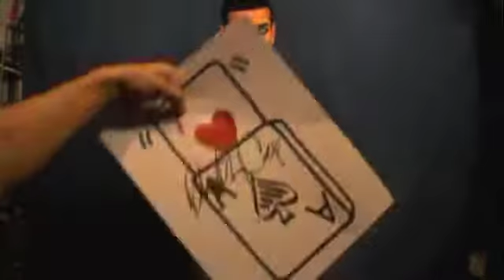ANTHONY CAP MAGIC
Anthony Cap at his best, just a little teaser for you!